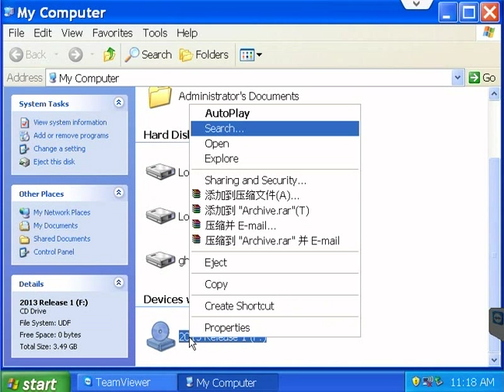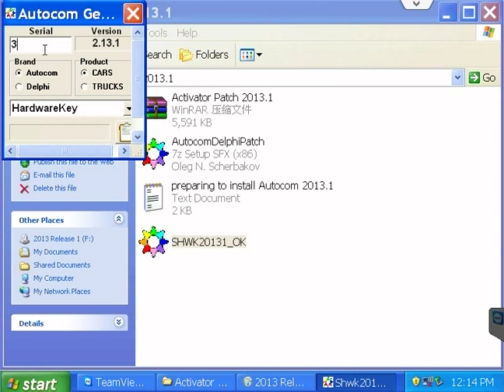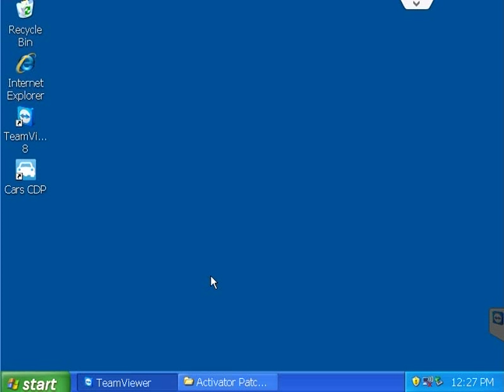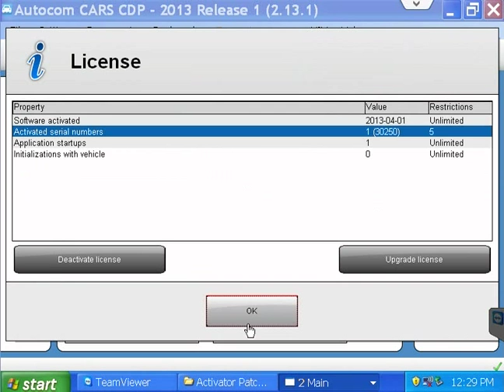autocom 2013.01 30250 installation and activation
Note: You will not need ask activation code from the seller any more.